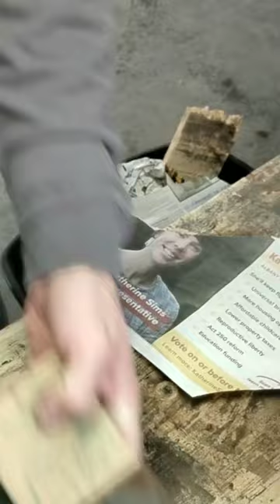Sharpening over worked Meat Cleaver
Meat cleaver @LanceHanlonOutdoors